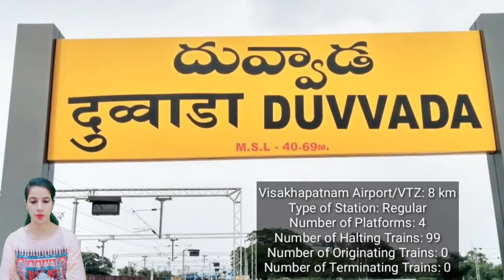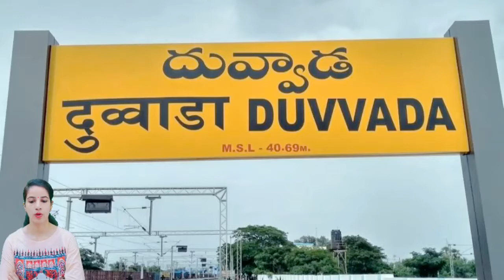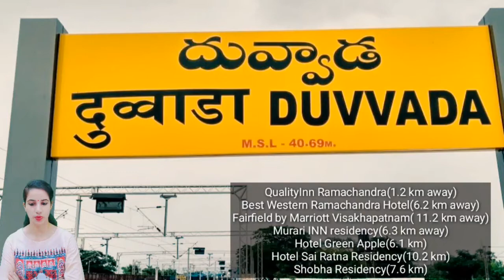DVD/Duvvada Railway Station : Trains Timetable, Station Code, Facilities, Parking, ATM, Hotel Neaby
DVD/Duvvada Railway Station : Trains Timetable, Station Code, Facilities, Parking,ATM,Hotel Neaby, Places to Visit, Trains Schedule, Train passing through, Facilities,  Retiring room,  cloak room, restaurants, Plateform, Zone, Division